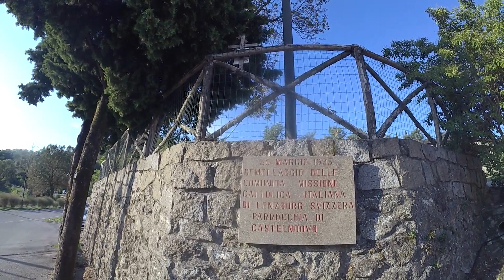11-08-2022 COLLI EUGANEI IN BICI RIPRENDENDO TORREGLIA, CASTELNUOVO, TEOLO, VILLA, TREPONTI, ROVOLON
UN ABBRACCIO FORTE VA PER TUTTI VOI AMICI APPASSIONATI CHE CON TANTA PASSIONE MI SEGUITE SEMPRE VI RINGRAZIO CON TUTTO IL MIO CUORE PER ESSERE TUTTI VOI SUPER SPECIALI NUMERI UNOOOOOOOOOOOOOOOOOOOOOOOOOOOOOOOOOOOOOOOOOOOOOOOOOOOOOOOOOOOOOOOOOOOOOOOOOOOOOOOOOOOOOOOOOOOOOOOOOOOOOOOOOOOOOOOOOOOOOOOOOOOOOOOOOOOOOOOOOOOOOOOOOQUINDI CON TUTTO IL MIO CUORE GRAZIE VOI TUTTI DI ESISTERE DI ESSERE LA MIA GIOIA DI VIVERE DAL VOSTRO AMICO TUTTO PER VOI FILMADOR RENATO ZILIO DA PADOVA CHE VI DICE CON IL CUORE VI STIMO VI AMMIRO COSA GRANDE UNICA